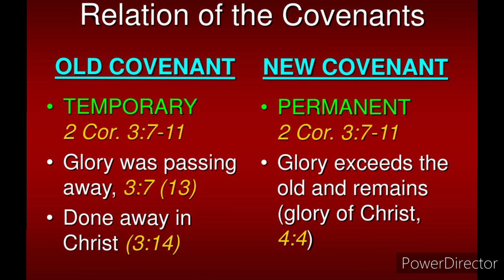It's not if we are in the New Covenant,the New Covenant has to be in you